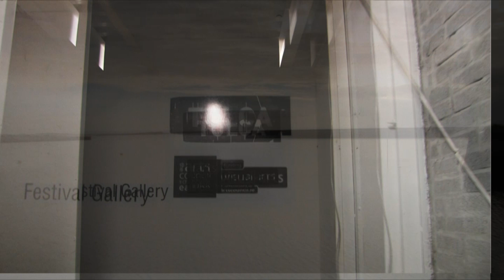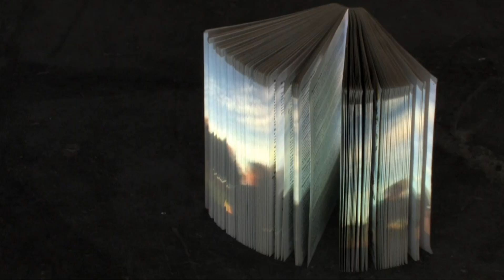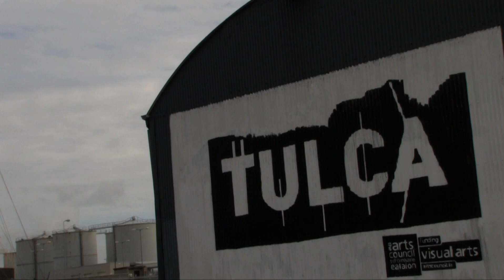TULCA 2012 | What Became Of The People We Used To Be?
TULCA Festival of Visual Arts
What Became Of The People We Used To Be?
Curated by Gregory McCartney
9 - 23 November 2012
Galway, Ireland

Video documentation: Jonathan Sammon